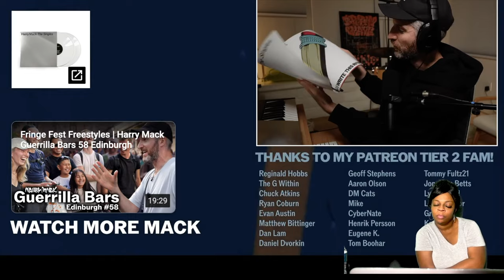Harry Mack Takes Over Wrigley Field in 10 Minutes!